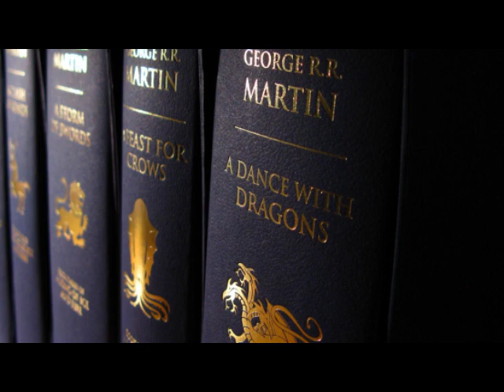Азор Ахай и Светозарный: теории и предположения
Сегодня мы с Вами разберем еще одну теорию по Игре Престолов.
Узнаем о возможных вариантах нового героя.